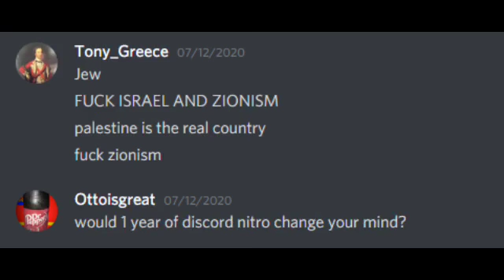When your faith is Weak